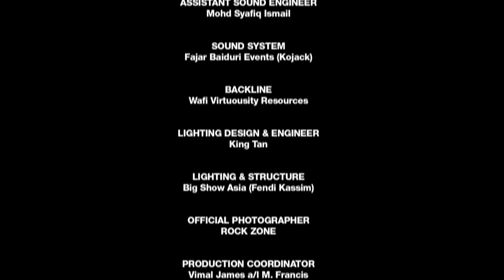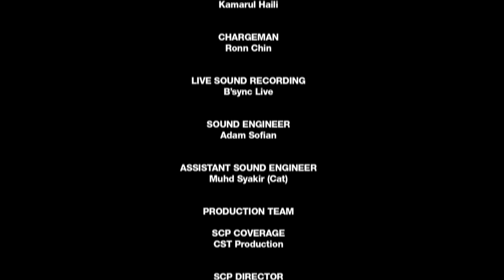Konsert BunkfaceX 'Live'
Inilah yang ditunggu-tunggu. Versi penuh Konsert BunkfaceX 'live' di Stadium Chin Woo, Kuala Lumpur.